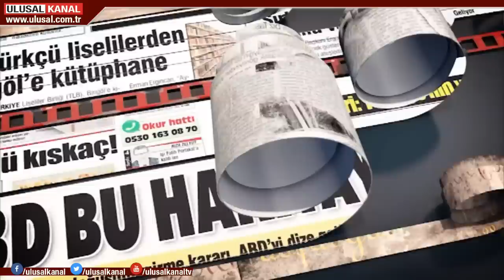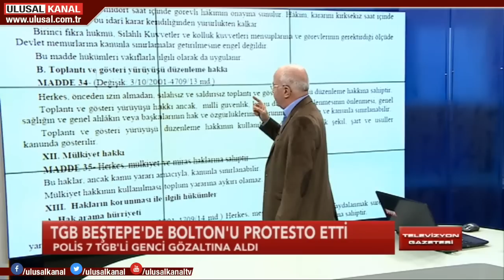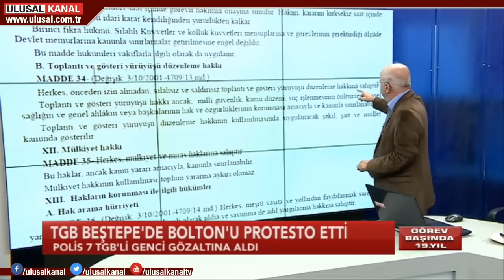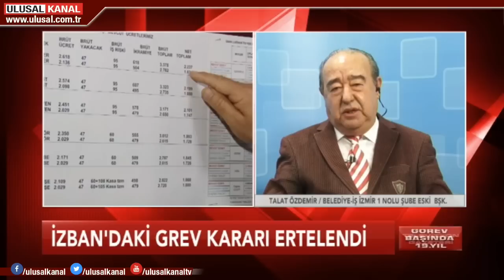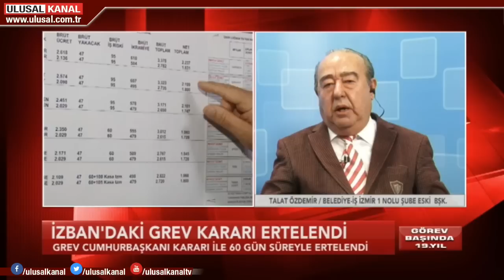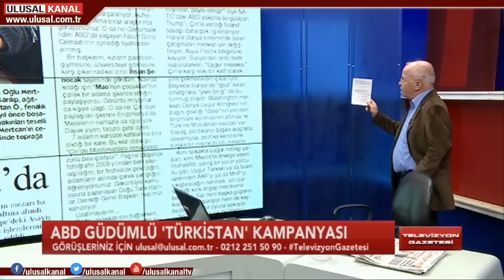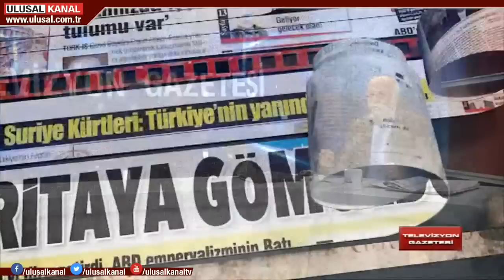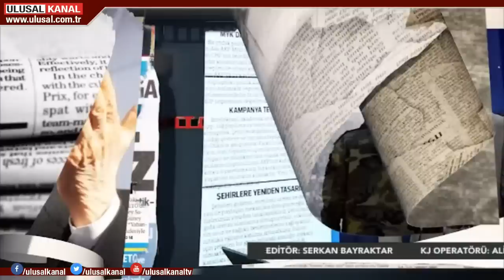Televizyon Gazetesi- 8 Ocak 2019- Halil Nebiler- Ulusal Kanal